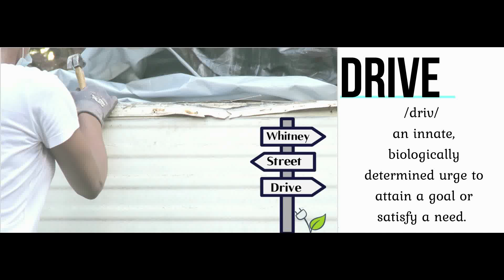The Ugly Old Roof Part 4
Hey Everyone,
In this video I continue on the roof trying to peel back all the old, damaged flaws on top of our Tiny Home. Moreover, I give more insight on why I'm really doing this.

It will help me out so much. See you all soon in the next video!